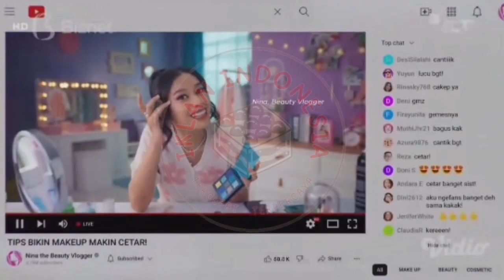Iklan Internet Biznet "Membawamu Memdunia" 15s (2023)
Tvc Indonesia
Tv Indonesia
Tvc
Indonesia Tvc Commercial
Indonesia Tvc
Iklan Tvc
Iklan Tv
Iklan Viral
Iklan Tvc 2023
Jeda Iklan Tv Indonesia
Jeda Iklan Televisi
Iklan Indonesia
Iklan Indonesia 19
Iklan Fmcg
Iklan Tvc Mayora
Iklan Tvc Wings
Iklan Tvc Unilever
Iklan Tvc Kopi Kapal Api Group
Iklan Tvc Indofood
Pariwara Tvc
Pariwara Tv
Pariwara Tv Indonesia
Iklan Tv Internet Biznet
Iklan Tvc Internet Biznet
Iklan Televisi Internet Biznet
Iklan Internet Biznet
Tvc Internet Biznet
Tvc Tv Internet Biznet
Tvc 2023 Internet Biznet
Internet Biznet
Iklan Indonesia
Iklan Indonesia 19